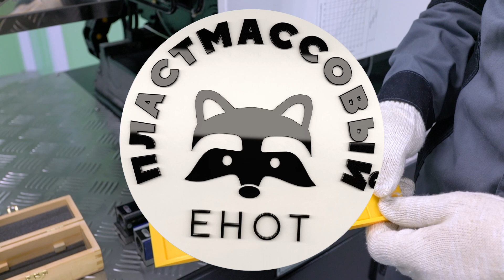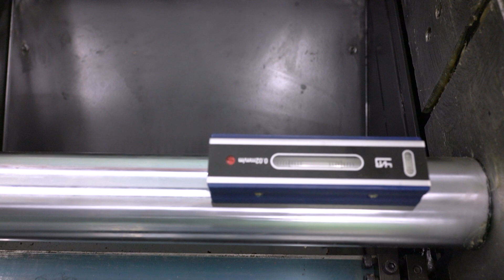Как выставить термопластавтомат по уровню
Рассказываем о важности правильной установки и регулировки уровня термопластавтомата (ТПА), которые обеспечат стабильность и качество работы машины. Обсуждаем различные аспекты процесса, такие как выбор подходящих типов пузырьковых уровней, установка виброопор, регулировка уровня в продольной и поперечной плоскостях, а также допустимые погрешности при выставлении ТПА по уровню.

Структура выпуска:
00:00 О чем это видео
00:26 Когда нужно выставлять ТПА по уровню
01:07 Какие типы пузырьковых уровней использовать можно, а какие нет
02:05 Что может произойти, если уровень ТПА нарушен
04:23 Как работают виброопоры и как их правильно установить на ТПА
06:40 Регулировка уровня ТПА в продольной плоскости
08:26 Регулировка уровня ТПА в поперечной плоскости
09:04 Допуска при выставлении термопластавтомата по уровню

Внимание!
1. Новости, ссылки на новые видео и публикации дублируем на этом канале
2. Общий чат для всех, кто связан с литьем пластмасс под давлением
3. Сайт нашей компании «ПромТехнологии» (оборудование для литья пластмасс)
4. Реальные истории с производств и коллекция всех видео с YouTubе на Дзене
5. Коллекция всех видео с YouTubе на Rutube
6. Также вы можете найти наши выпуски на площадке ВК Видео